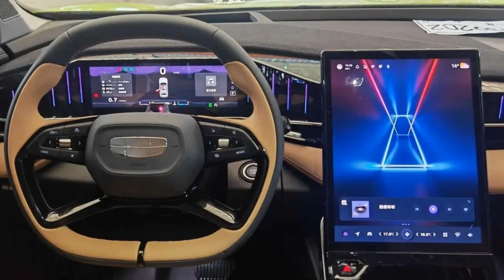SUV cỡ C của Trung Quốc mở bán, với giá chỉ 348 triệu đồng, Honda CR-V lo sợ bị "cướp khách" _Xe 360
Xe 360_ Ngày 26/4, Geely đã chính thức ra mắt mẫu SUV cỡ C mới mang tên Geely Boyue Cool. Geely Boyue Cool được phân phối với 4 phiên bản cùng mức giá từ 102.800 nhân dân tệ (tương đương 348 triệu đồng).